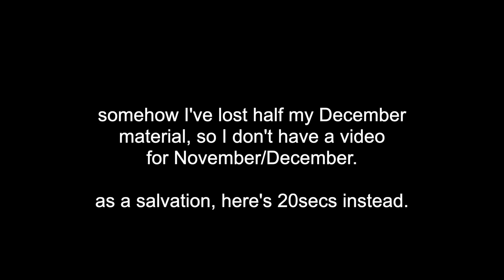Document Your Life January & February 2022 (and November/December 2021)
My video for January & February 2022, and bits of November & December 2021.

Equipment:
Sigma A 18-35 mm F1.8*
Hama tripod*